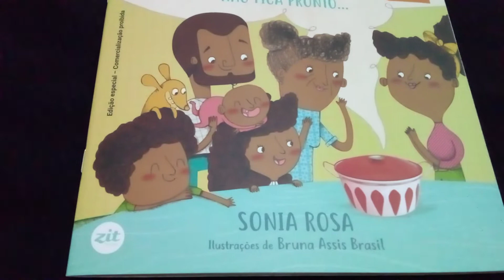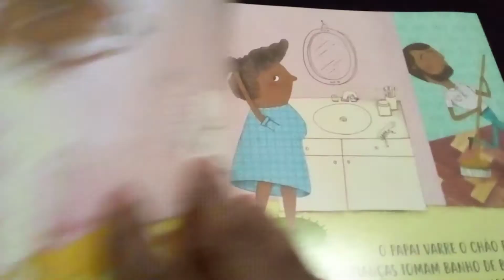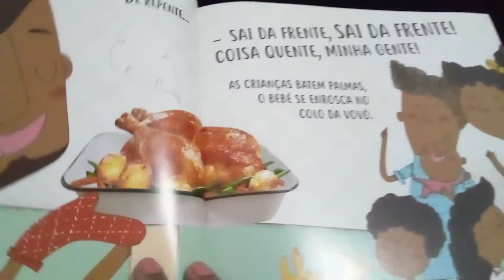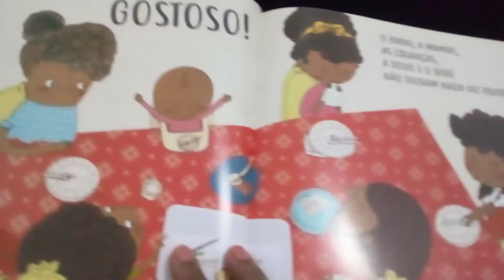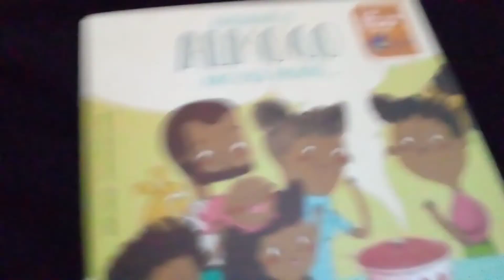Enquanto o almoço não fica pronto... / O que tem pra hoje literário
Olá pessoal!!!
A história de hoje é uma deliciosa historinha pra alegrar o nosso coração.

História: Enquanto o almoço não fica pronto...
Autora: Sonia Rosa
Ilustrações: Bruna Assis Brasil
Editora: Zit